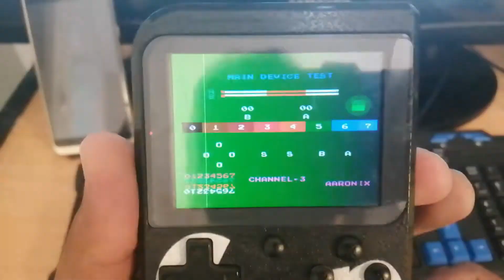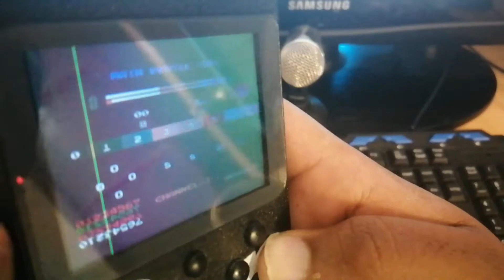pantalla blanca en mini sup y menu de test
el dia de  hoy les explico y problema muy frecuente en las consolas portatiles de juegos nes  la famosa sup, el cual es el la falla de la pantalla blanca les estare explicando a que se debe y ademas les enseñare a ingresar a un menu oculto de la consola en el cual se puede hacer un chequeo general de consola y ver como funciona sus botones, auido y otras cosas mas.